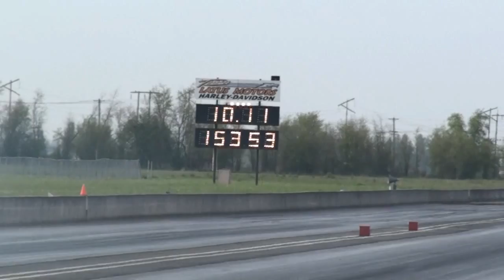hunw 4-25-10 1st qualifying